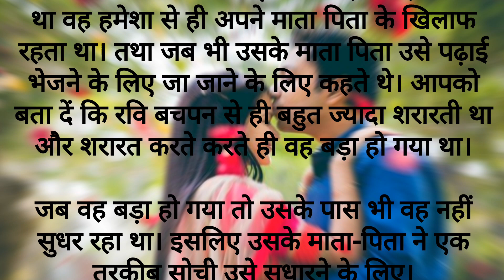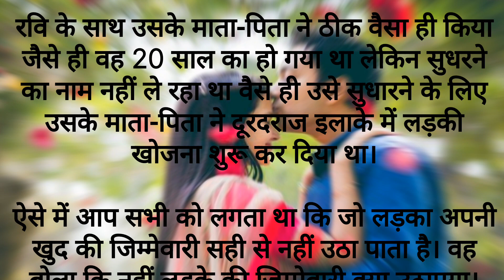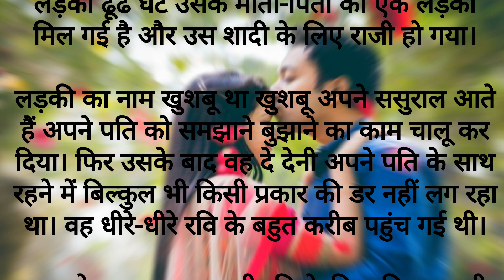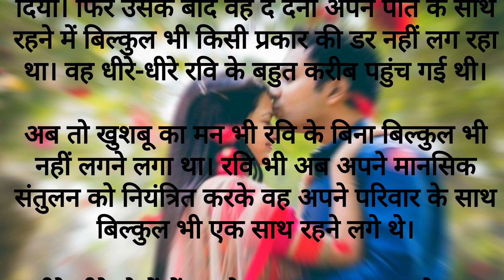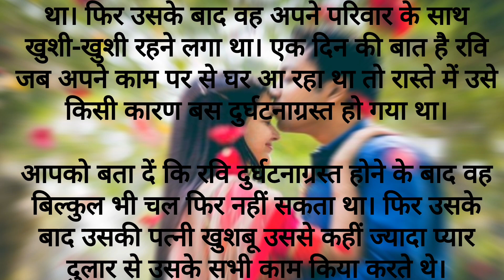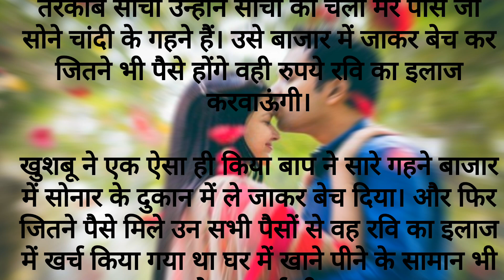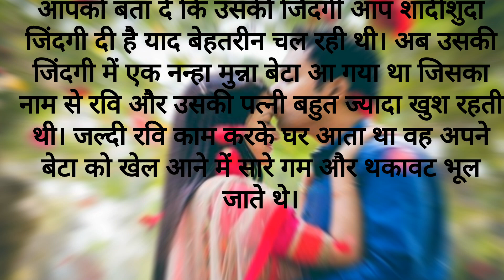Husband wife romantic love story ll Love story in hindi 🌹❤️❤️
Sri Krishna quotes ||Mahabharat status 🚩🚩
|| Friendship without Interest 🤝 || love without reason♥️|| Motivational Krishna Quotes♥️||
Krishna Quotes | Krishna Whatsapp Status | Bhagavad Gita Quotes | Motivational Quotes